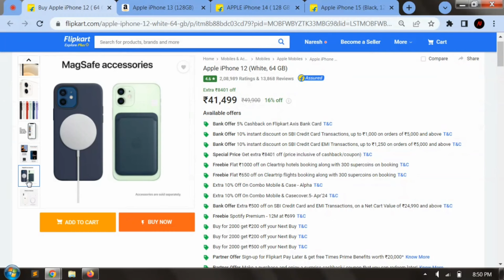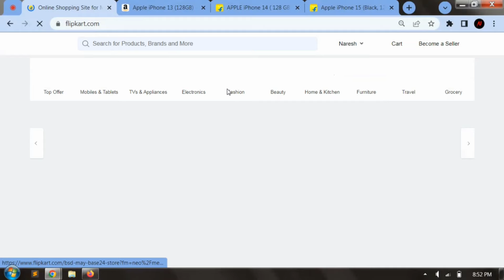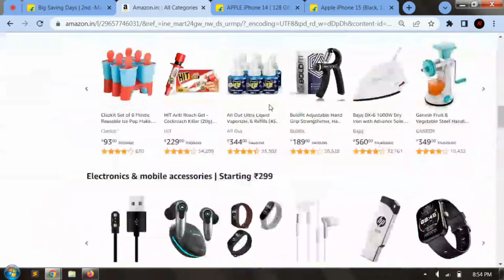Best iPhone Deals & Price Drop at Amazon Summer Days Sale & Flipkart Saving Days Sale 2024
__IMPORTANT NOTICE__
transformative in nature, uses no more of the original work than necessary for
the video's purpose, and does not compete with the original work and could have

Technaresh is a participant in the Amazon Associates Program, an affiliate advertising program designed to provide a means for sites to earn advertising fees by advertising and linking to amazon.in. Amazon and the Amazon logo (as applicable) are trademarks of Amazon.com, Inc. or its affiliates.